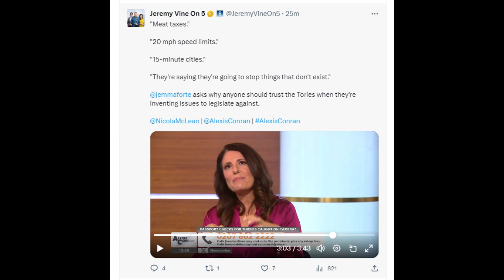Tweet Backup -Jemma Forte on Conservatives and 15minutecities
From Alexis Conran show on Channel 5. Search Twitter on Jeremy vine for the complete clip.
These backup posts on YouTube are just in case something happens to twitter. / x

The 15 minute city may have some benefits. Please add comments if there is a useful example near you.